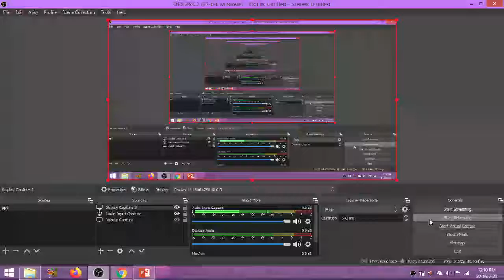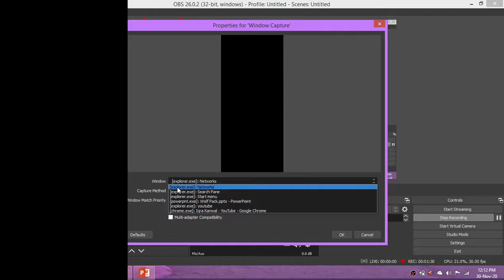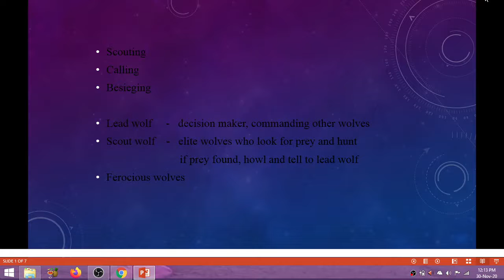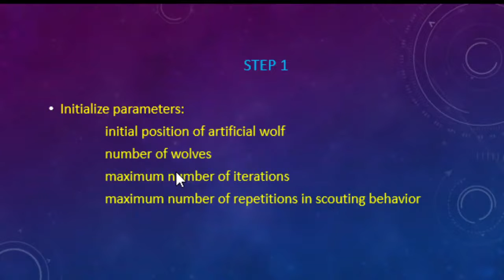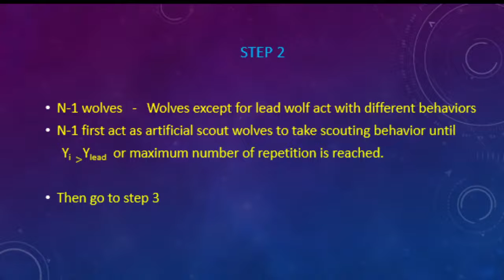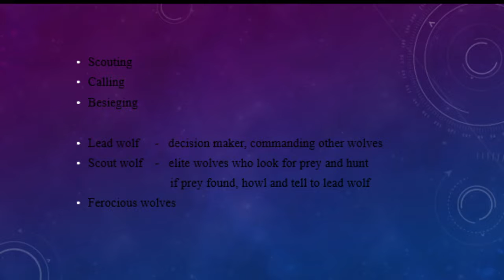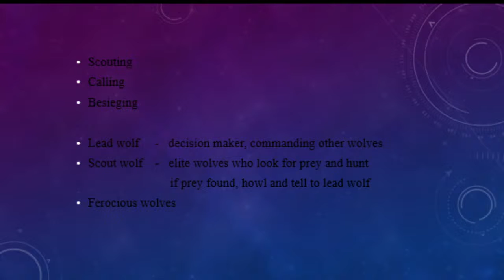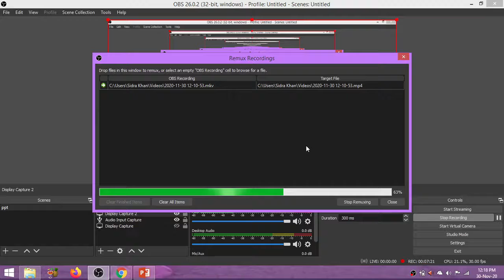How to give online lectures | Easiest way of recording in COVID-19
How to deliver online lectures | School, College, Universities lectures during COVID-19